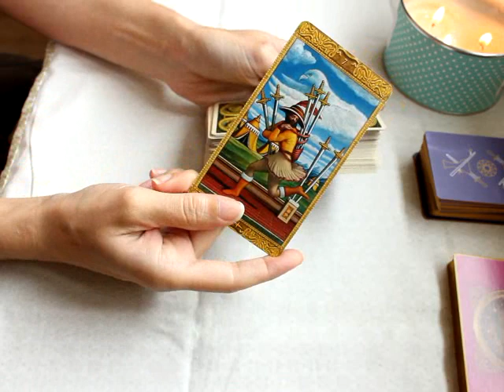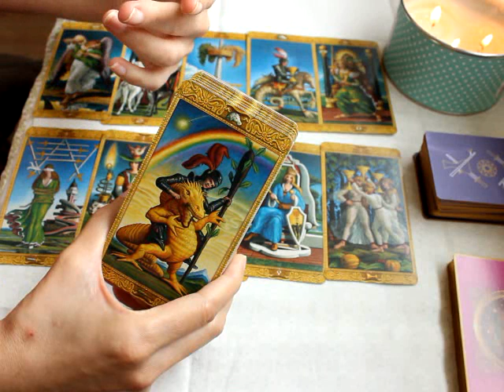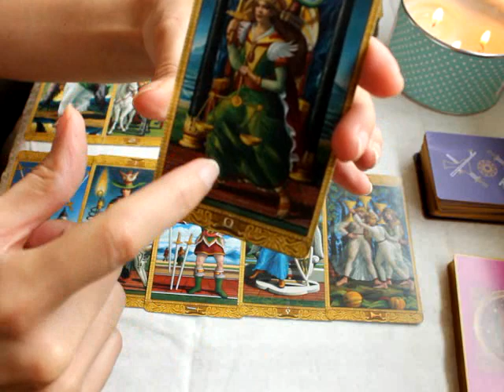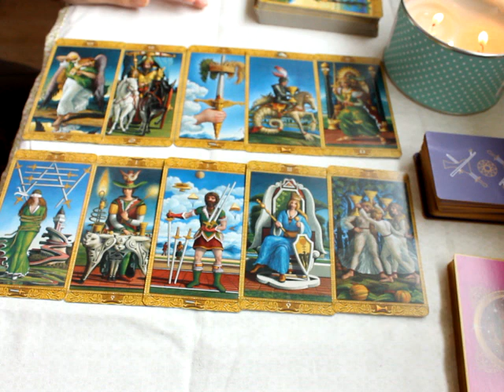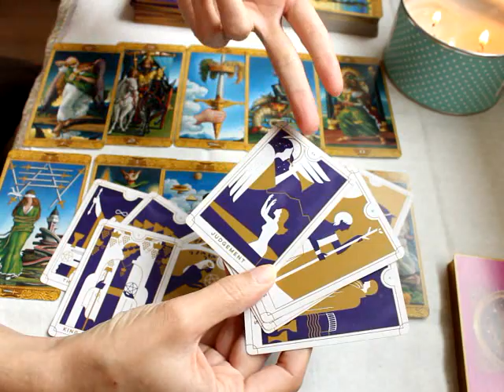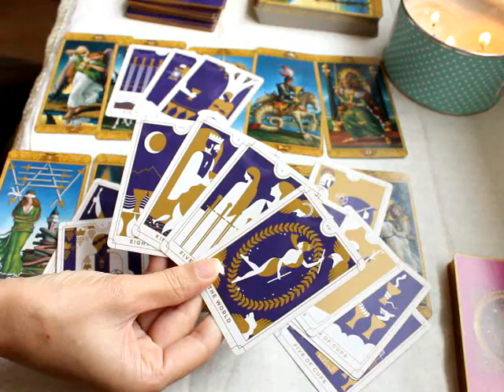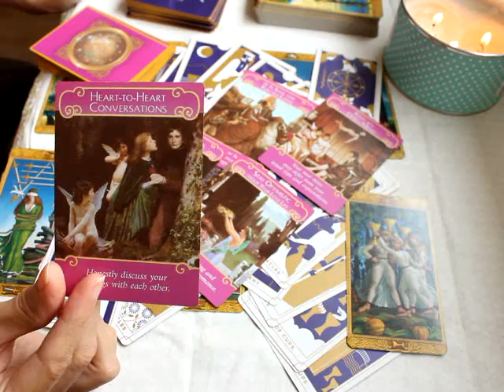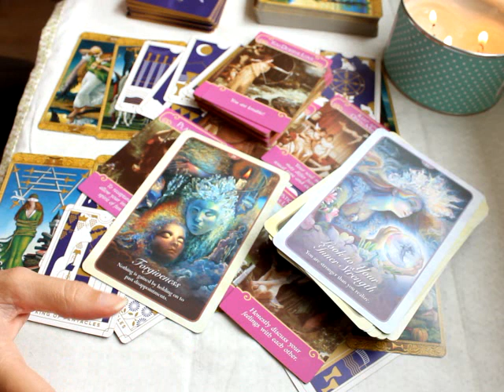Leo Bonus Love Reading 💛 They're persistent & want to reunite ~ Open your heart 💛 September 2020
Bonus Love tarot reading for Leo sun, moon, rising and venus

Beth  💜